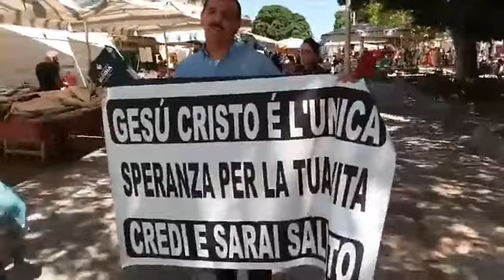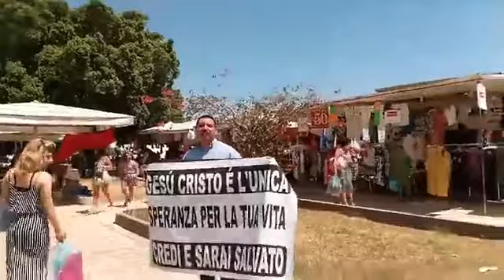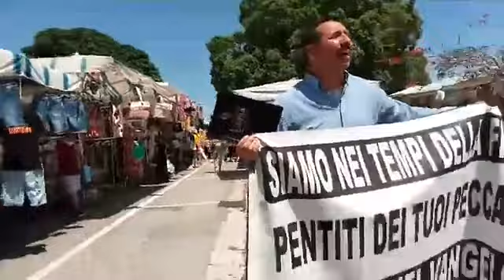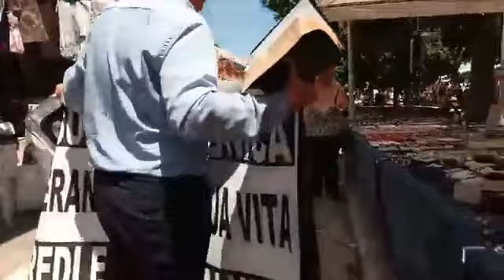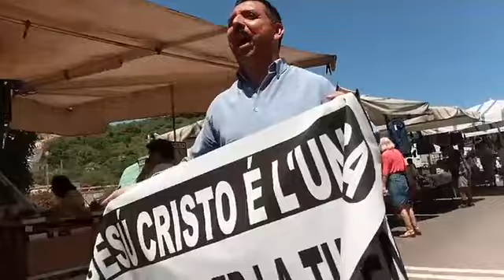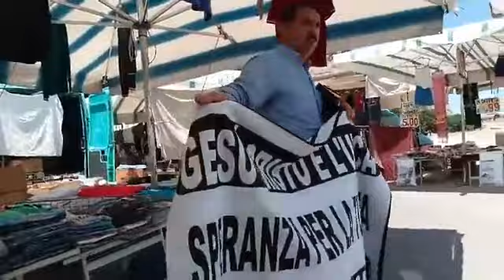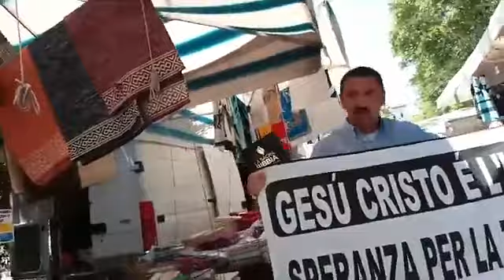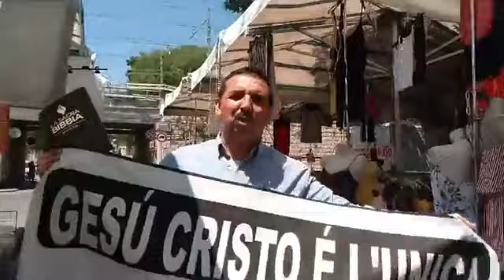SOLO CRISTO SALVA ALLELUYAH 🇮🇹 Predicazione Evangelica al mercato di Termini Imerese (Pa)